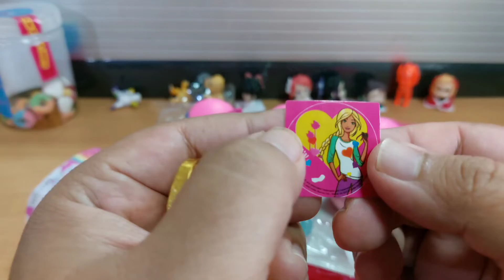MANTUL BANGET BERHADIAH KOIN EMAS .. UNBOXING BARBIE SPARKLE